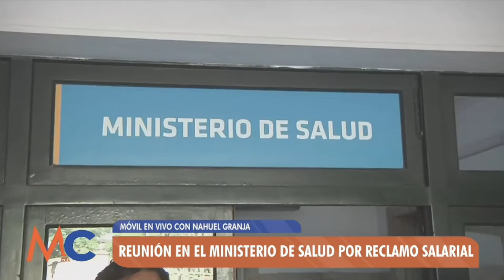Reunión en el Ministerio de salud por reclamo salarial